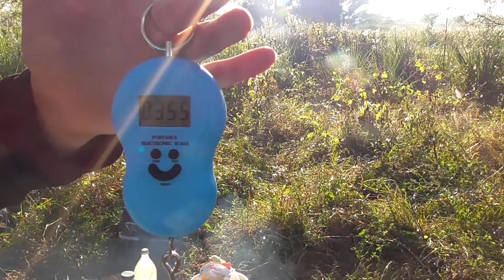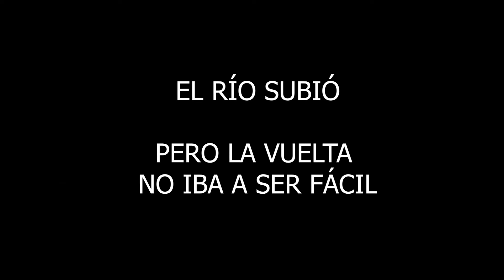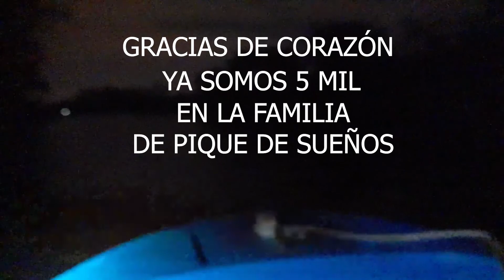AVENTURA NOCTURNA EN RIO LUJAN // FESTEJO 5K SUSCRIPTORES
Fuimos a pasar el día y festejar que llegamos a los cinco mil suscriptores pero en el viaje pasaron cosas.